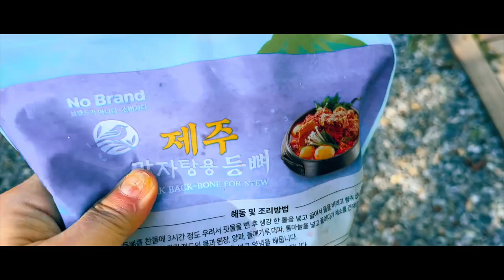단촐한 아침 6월4일